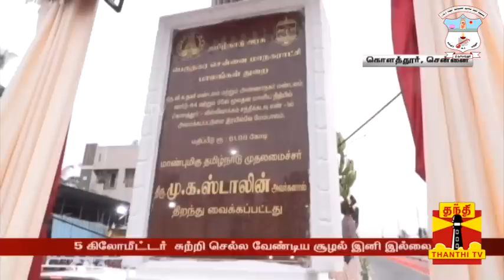மேயர் சிட்டிபாபு மேம்பாலத்தை திறந்து வைத்தார் முதல்வர் மு.க.ஸ்டாலின்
சென்னை அண்ணா நகர் மற்றும் கொளத்தூர் பகுதியை இணைக்கும் வகையில் புதிதாக கட்டப்பட்டுள்ள மேம்பாலத்தை முதல்வர் மு.க.ஸ்டாலின் பொதுமக்கள் பயன்பாட்டிற்கு திறந்து வைக்கிறார்.. அந்த காட்சிகளை பார்க்கலாம்...